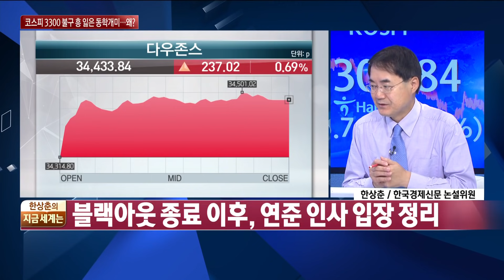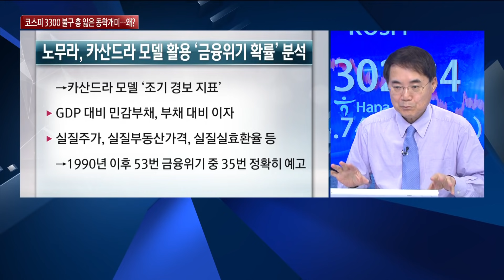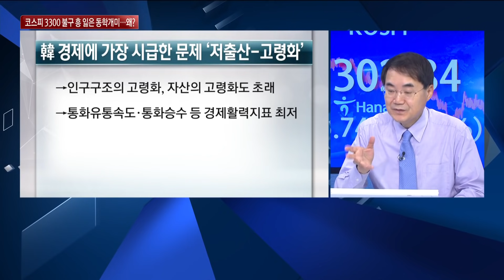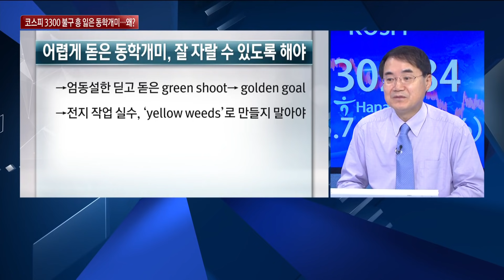[한상춘의 지금세계는] / 카산드라, 금융위기 최대 취약국은 ‘미국’ 코스피 3300, 왜 동학개미는 ‘흥’이 안날까? / 한국경제TV